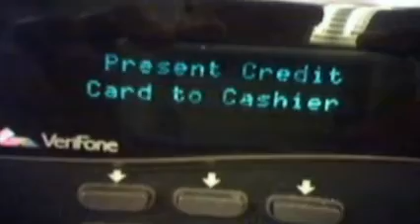Medical Bankruptcy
Medical Bankruptcy: T.R. Reid, Rocky Mountain PBS and The Colorado Trust also worked together to relate the lessons learned through SICK AROUND THE WORLD to the specific health care challenges and opportunities in Colorado. These short segments (2-3 minutes each) are airing regularly on Rocky Mountain PBS between programming. We encourage you to use these segments as discussion starters in your meetings and presentations.